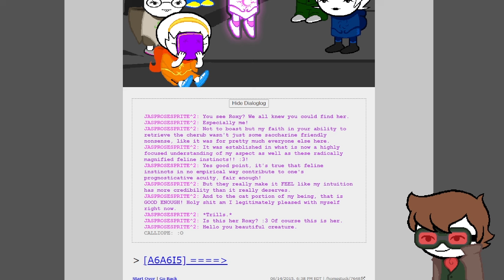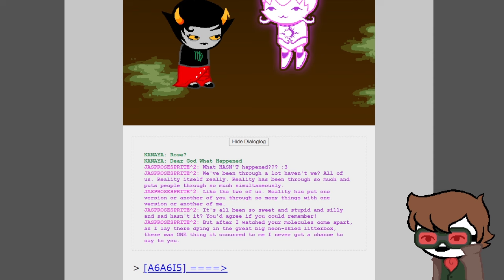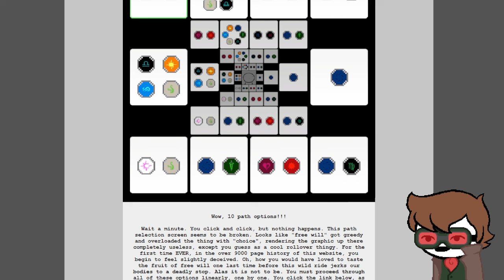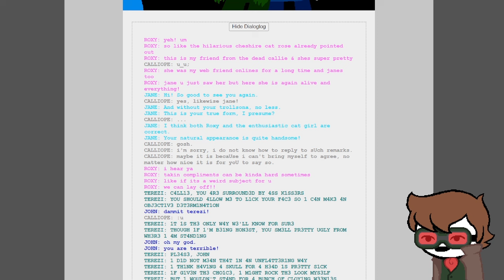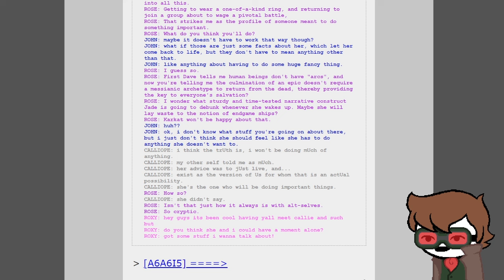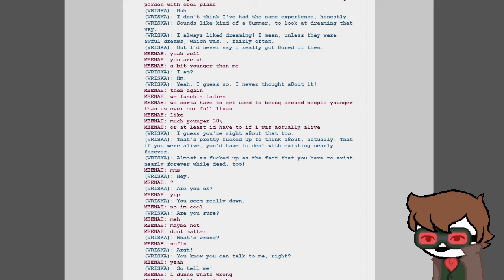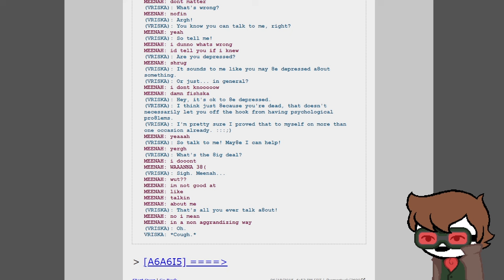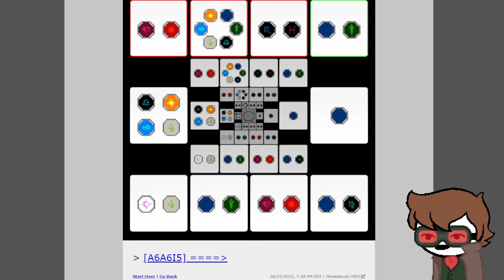PUT A RING ON IT (For The Second Time)- Homestuck - 131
PLEASE DO NOT SPOIL ME TO THIS! PLEASE DO NOT SPOIL ME!

Yay! Callie's here! Does that do anything for us..? No..? Oh.